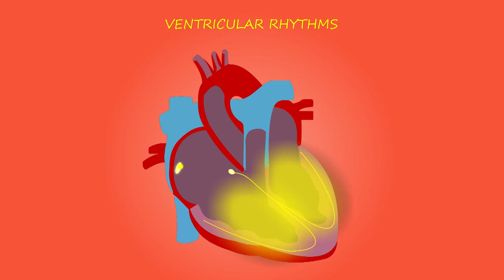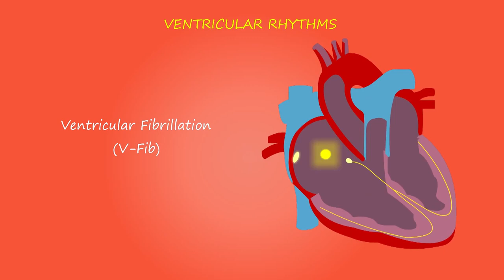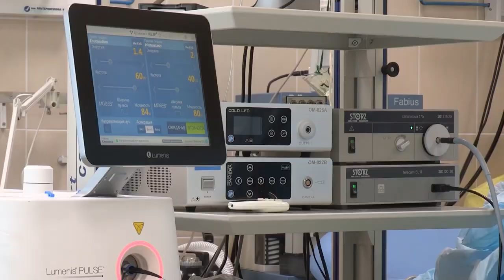Hospital Stock Footage Health Doctor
Dive into the fast-paced environment of a hospital in our latest video featuring Health and Doctor themes. From emergency rooms to operating theaters, get a glimpse of the critical work done by medical professionals to save lives and promote well-being.